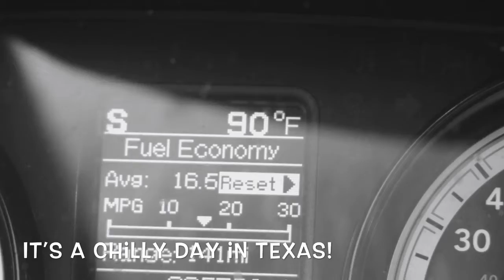25 miles at 10 mph, and it was only 95 freakin degrees!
Moving a dead RV, don’t try this at home. We are professionals!